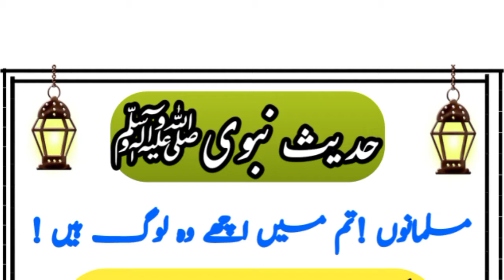Tum main achay woh Loog hain|| Hadees e nabviﷺ|| Hadith||Islamic Info Planet